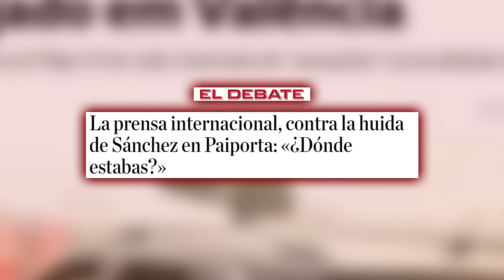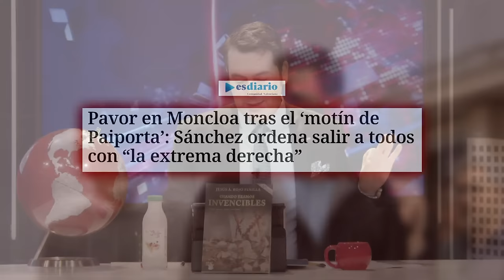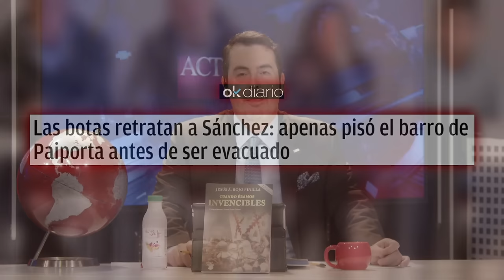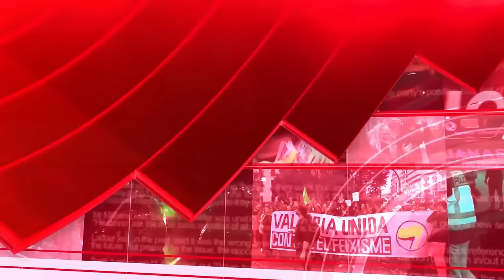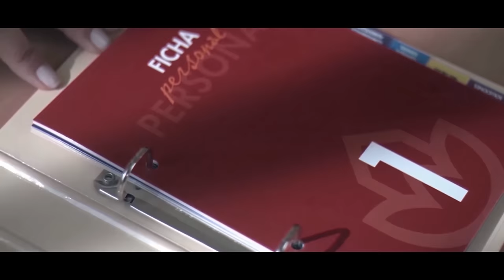Jesús Á.Rojo:🔴Sánchez denunciado por delitos de lesa humanidad por omisión de socorro en Valencia🔴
En este video, Jesús Á.Rojo discute el caso de Sánchez y su denuncia por delitos de lesa humanidad en Valencia. ¡No te pierdas este análisis en Distrito TV!distritotv